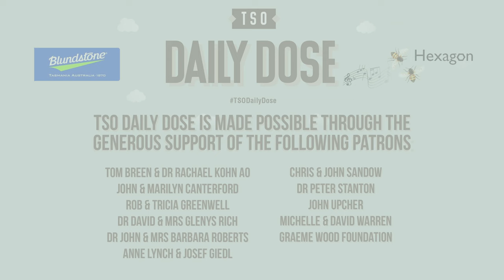TSODailyDose JOLIVET Trio Pastorales de Noël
André Jolivet
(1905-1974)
Pastorales de Noël
I. L'Étoile
II. Les Mages
III. La Vierge et L'Enfant
IV. Entrée et Danse des Bergers

Bassoon  Tahnee van Herk
Harp  Meriel Owen
Flute  Lloyd Hudson

TSO Studio
July 27th, 2020
Hobart, Tasmania

TSODailyDose this is the final video in the TSO Daily Dose series for 2020 release